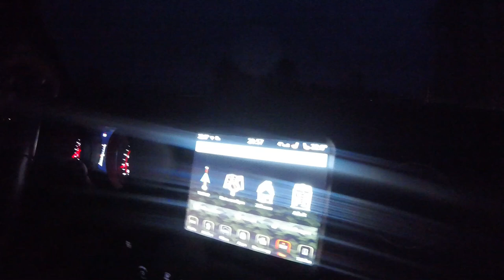Dinner im Wohnmobil | Baumpflege Mertens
Achtung !

Die nachfolgend gezeigten Arbeiten
wurden von Profis mit jahrelanger
Erfahrung ausgeführt und
sollten nicht nachgeahmt werden!

Lebensgefahr !

(jederzeit kündbar!)

verpassen

PRODUKTE AUS DEM VIDEO:
Spencer Loggers Tape (Maßband)
Funkgerät Nissan und Sprinter Arbeitsbühne
Funkgerät Mercedes 814 Vario
Rückfahrcamera LKW
Kamikaze Astschere
Multitool Hammer
Opas Geburtstagsgeschenk
Messer Kreditkarte